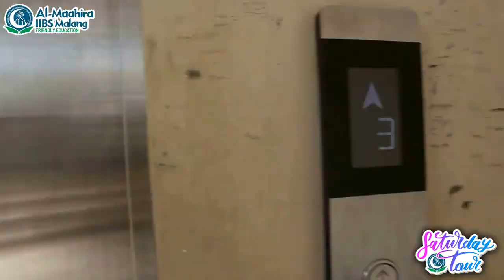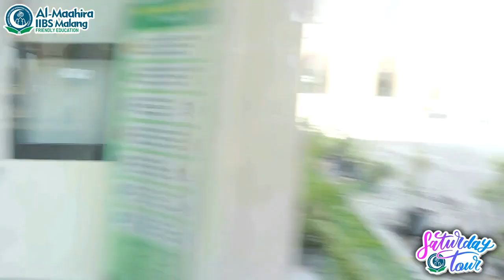Saturday Tour Al-Maahira | Extracurricular Tour on Saturday, September 25th, 2021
Lets Join Us ... in Al-Maahira IIBS Malang (Junior and Senior High School Program for Girls Only). Information of Student Admission:

Also visit our campuss in: Perum. Tirtasani Royal Resort Malang, Karangploso Wetan, Kabupaten Malang, East Java, Indonesia.